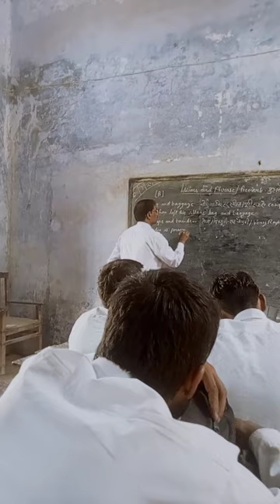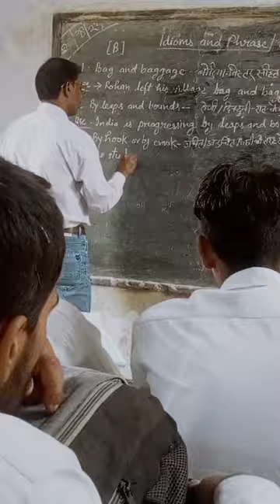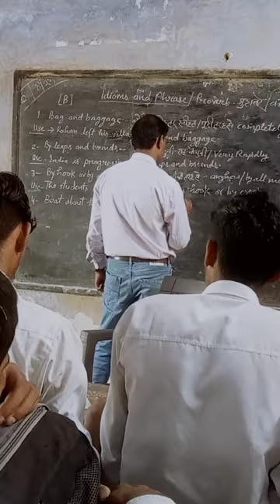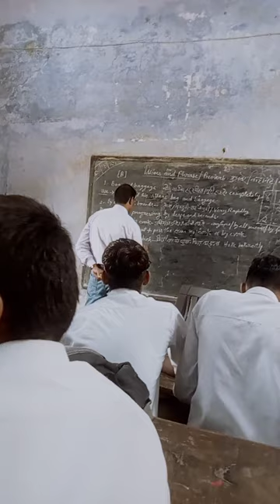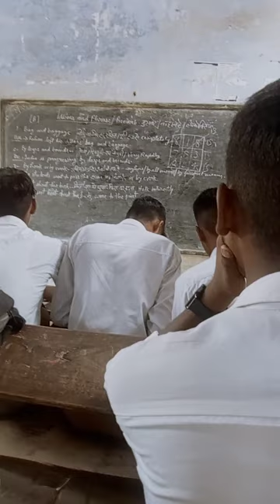English class teacher in your 12 class today rojana video dekhne ke liye channel ko subscribe share